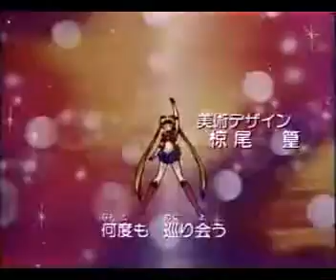Sailor Moon- Tears- Ensiferum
it�s n amv for a vdeo contest...the song is tears from ensiferum...hope u like it. please comment :3